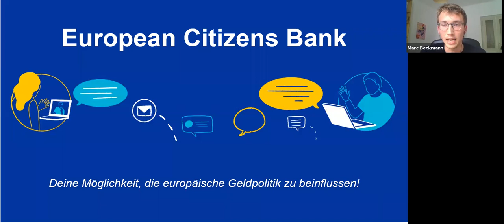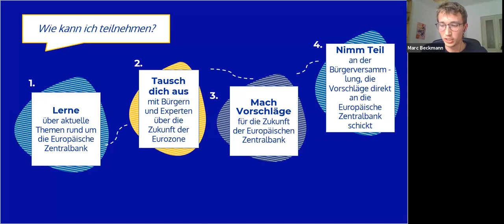Ein digitaler Euro: Vorteilhaft für europäische Verbraucher? (Webinar 2/5)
Die Europäische Zentralbank plant einen digitalen Euro einzuführen. Dies beunruhigt viele Bürger:innen und bringt Fragen bezüglich z. B. der zukünftigen Rolle von Banknoten oder der Gewährleistung der Privatsphäre auf.

Webinar von 13. Mai 2021 mit:
Professor Peter Bofinger (Universität Würzburg)
Professor Philipp Sandner (Frankfurt School of Finance and Management)
Frank Schäffler (Finanzexperte der FDP-Bundestagsfraktion)